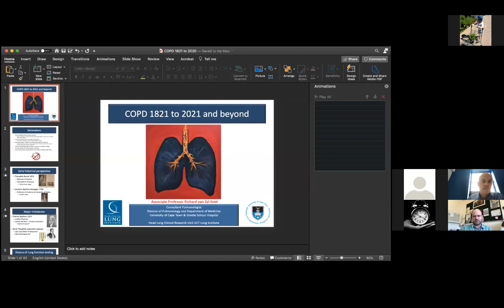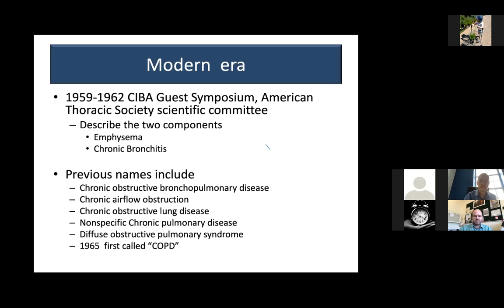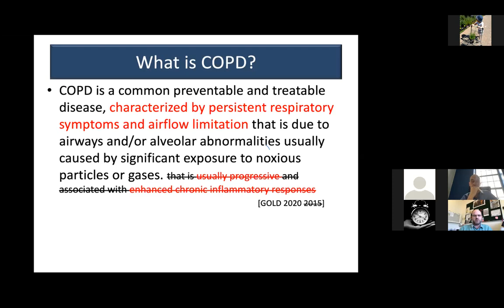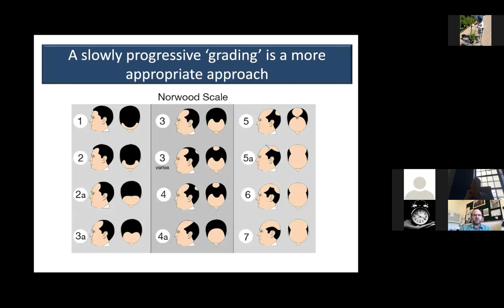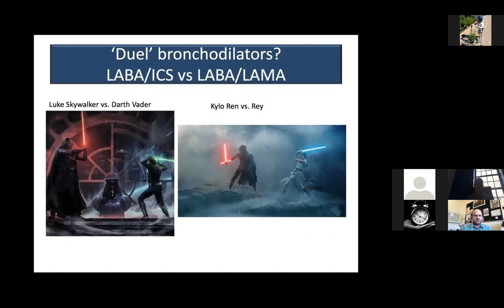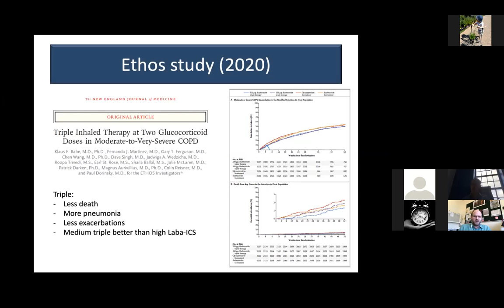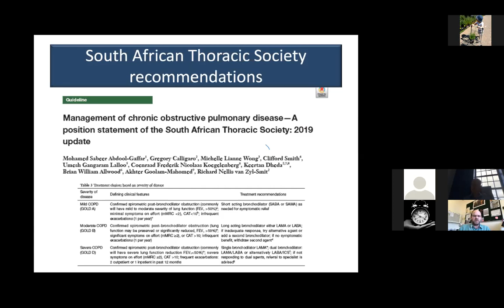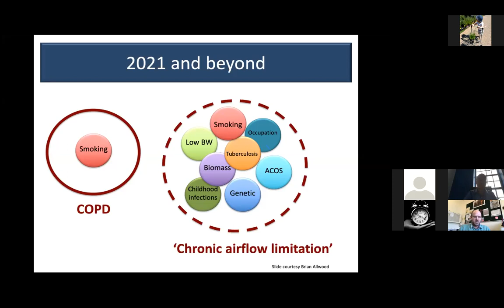Grand Rounds Thurs 8 October 2020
A/Prof Richard van Zyl-Smit
COPD from 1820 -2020, changing treatment paradigms.